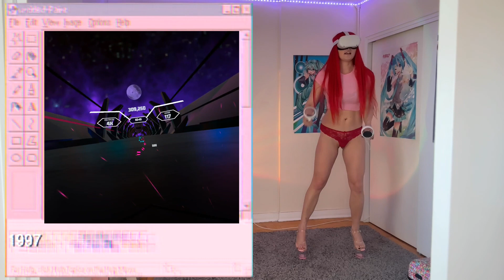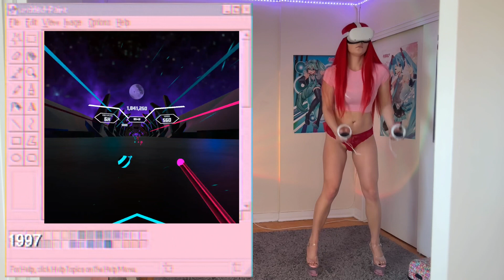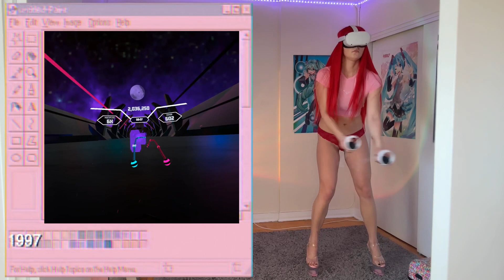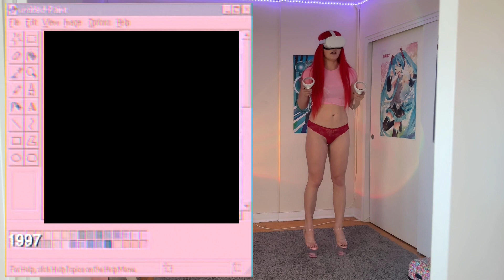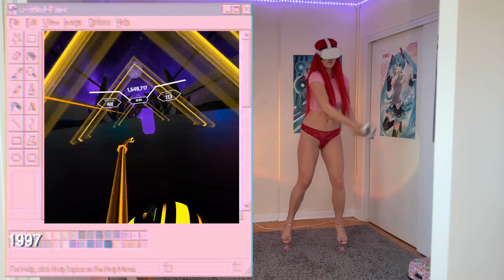Hot Girl Playing VR Game in 10in Heels. 😳👠